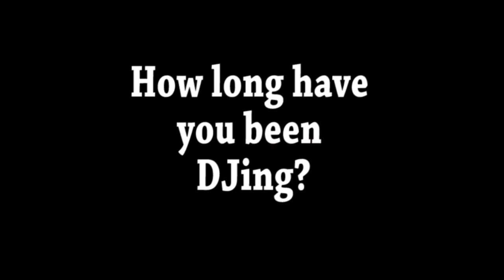A Brief Interview with DJ Jay-R.